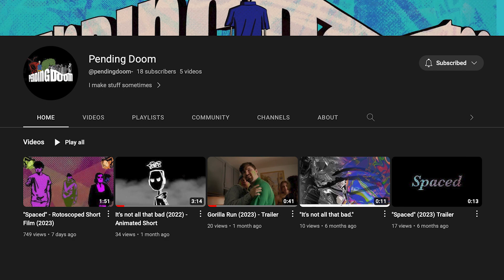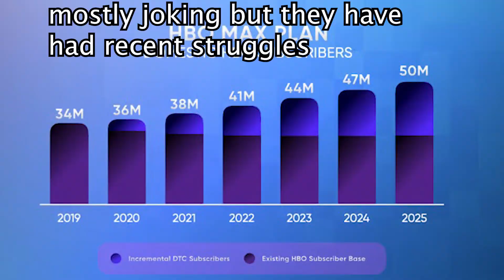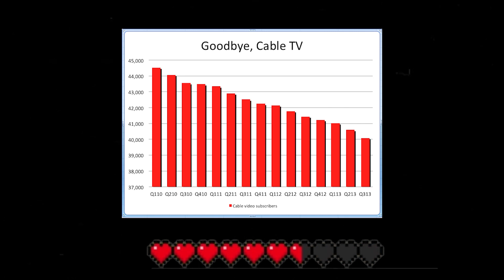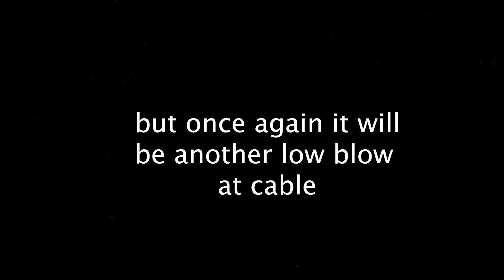NBA makes a HUGE move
Sorry about my dog in the background playing with that toy.
Also lets be honest I am most likely still going to watch games on stream east like a normal dude.

thank ya'll for watching, more streaming service content coming, like tubi video and a couple other things I have in the works. If you're a sports fan you've been eating well lately so lets let the streaming service fans eat